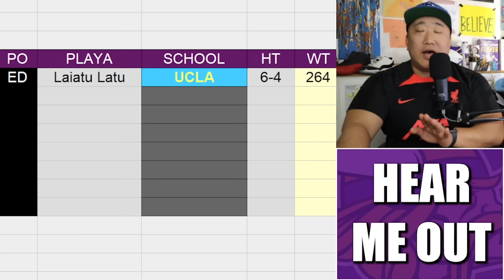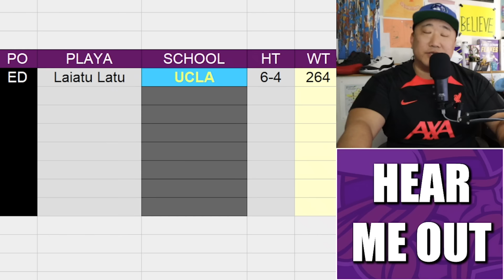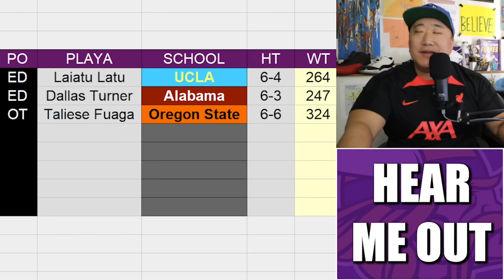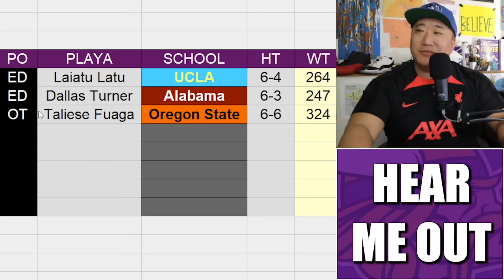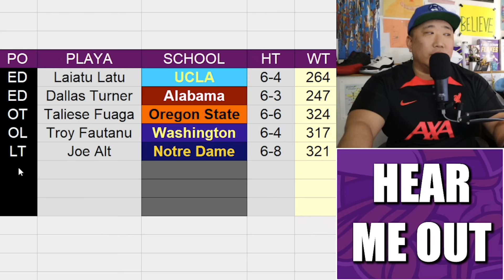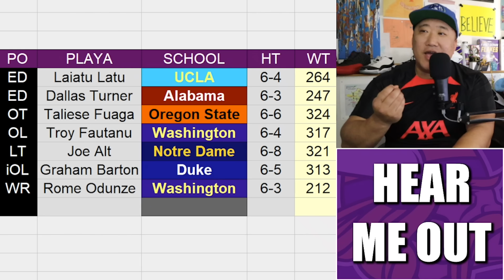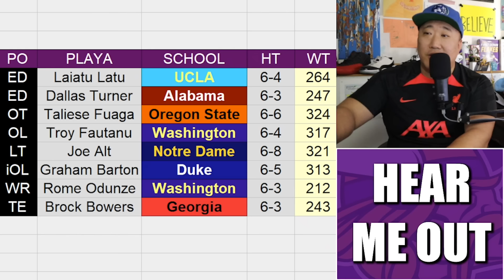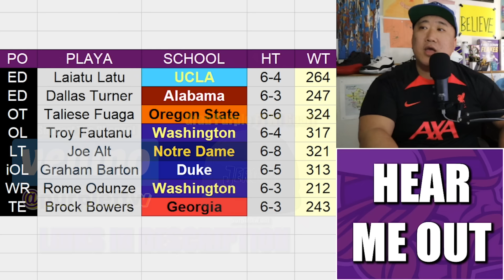HEAR ME OUT: 10 Unorthodox "BPA" Draft Picks for the Minnesota Vikings at #11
Everyone and their mom knows the Minnesota Vikings need to draft quarterback, defensive tackle, and cornerback. But what if the board breaks funny on Draft night? Here are 10 Unorthodox "BPA" Draft Picks for the Minnesota Vikings at #11